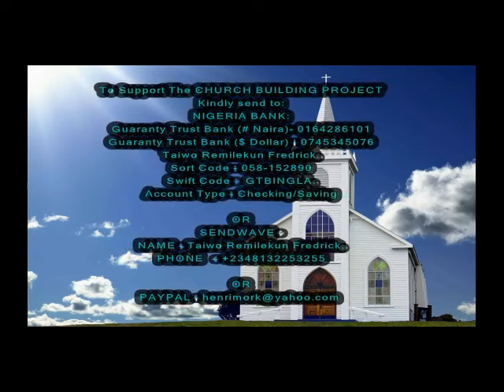My Journey To Heaven And Secret Things I Was Told And Shown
ADAM HOWARD OF LIMERICK, IRELANDA VISIT TO HEAVEN, THAT REVEALED SOME SECRETS FOR MINISTRY, THE YEAR 1990.

God bless You.

We are a young growing ministry and we seek for  your financial support, if the Lord has blessed you kindly share the love of God in your heart to us, and The Lord of Host shall reward you, Amen.

TO SUPPORT THE MINISTRY Through Seed Offerings and Donations, Or To send in your Tithe and Offerings, KINDLY SEND TO:
NIGERIA BANK:
Guaranty Trust Bank (# Naira)- 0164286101
Guaranty Trust Bank ($ Dollar) - 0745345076
Taiwo Remilekun Fredrick.
Account Type - Checking/Saving

OR
SENDWAVE -
NAME - Taiwo Remilekun Fredrick.

This channel is a media platform of our ministry, Beloved World Triumphant Church and it brings Godly messages and teachings, divine revelations and prayers to the believers in Christ, and to every home in the world, stay with us and be blessed.